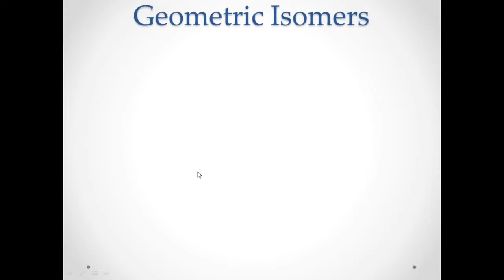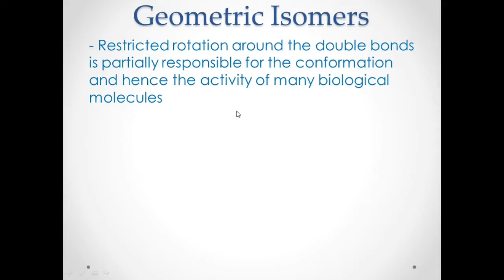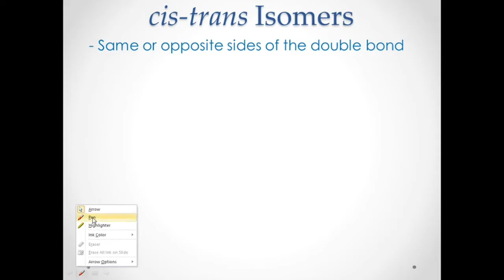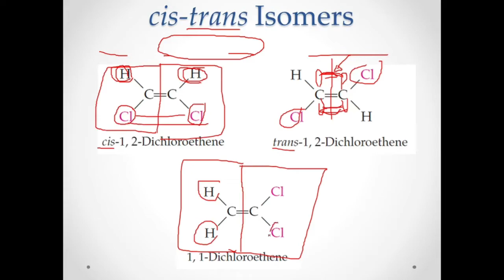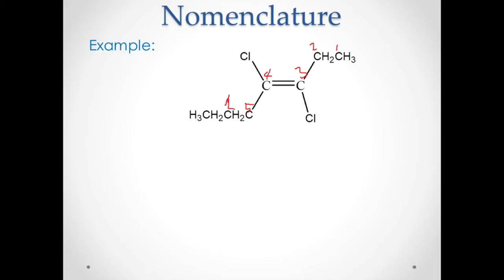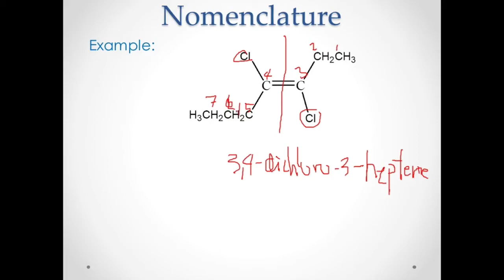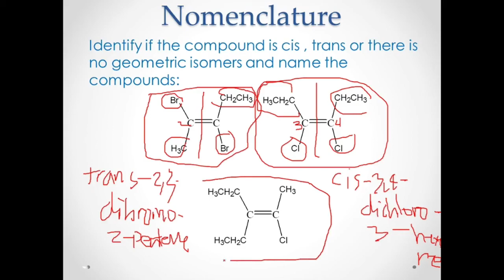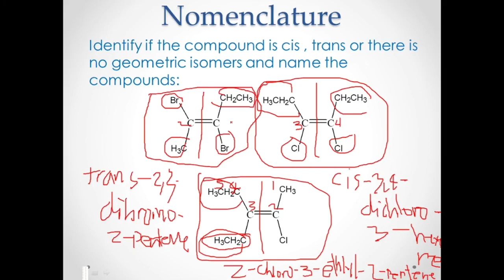Cis Trans Isomers on Alkenes (for Chem 104 and BSEDSci11)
hi guys. this is the third videos on the lesson of alkenes. the lesson here includes the naming of alkenes using the cis-trans naming. feel free to ask me if there any clarification.. thanks and God bless!!